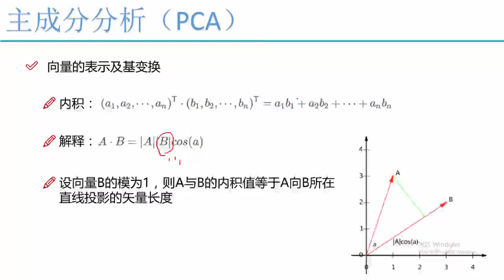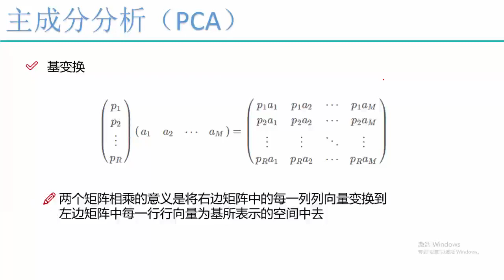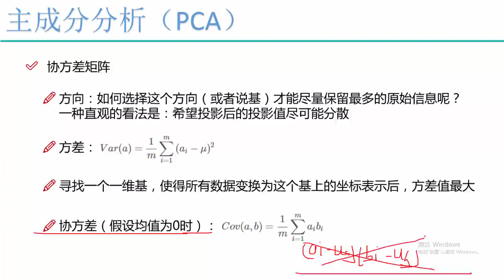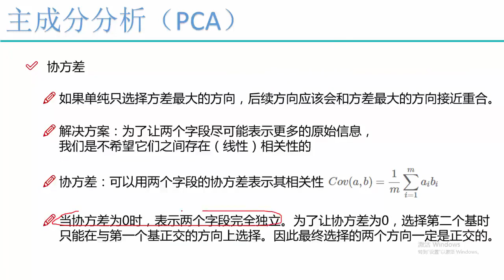27 机器学习入门篇2丨11 算法：PCA主成分分析丨2 PCA要优化的目标